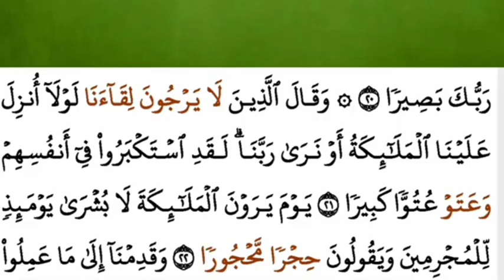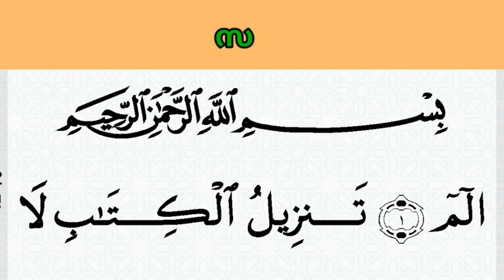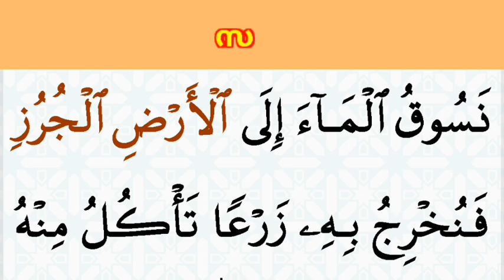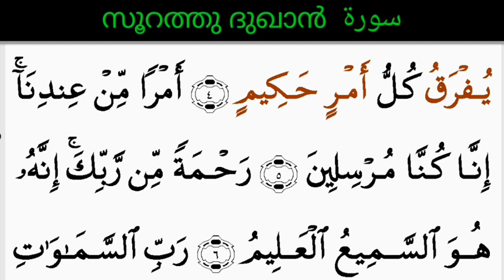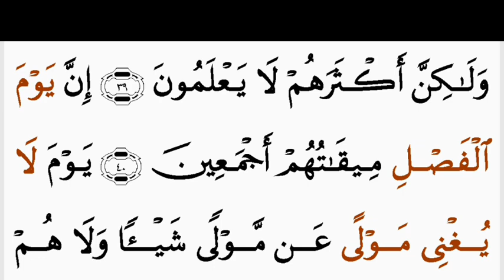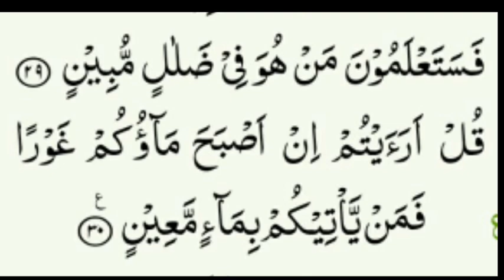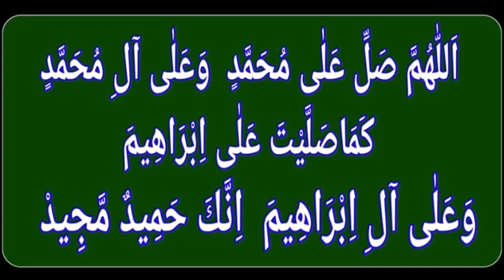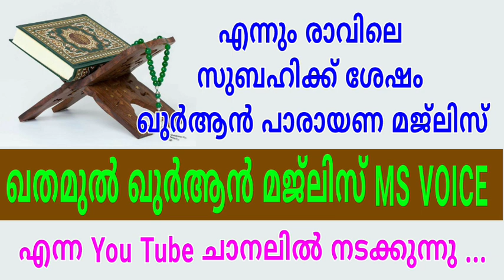DAY - 780/ഖുർആൻ മജ്ലിസ്/01/06/2023/വ്യാഴം/msvoice/Ahmad naseem baqavi/khathamul Qur'an/ഖതമുൽ ഖുർആൻ6